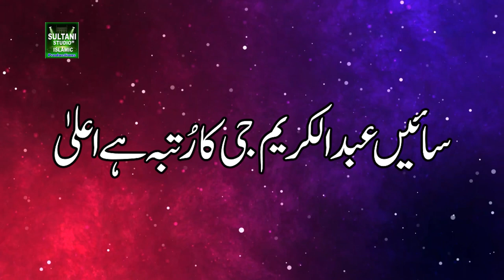Saye Abdul Kareem Ji ka Rutba Ha Aala || Razzaq Ahmed Faridi Qwaal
TITLE: Saye Abdul Kareem Ji ka Rutba Ha Aala
ARTIST: Razzaq Ahmed Faridi Qwaal
Poet: Nasir Nizami (International Sufi Writer in Holand)
Video: Smile Media Fsd

International Codes

Du UAE
10937276

Vodafone Qatar
10937276

Viva Bahrain
10937276

10937276

Oreedo Oman
10937276

Oman tel
10937276